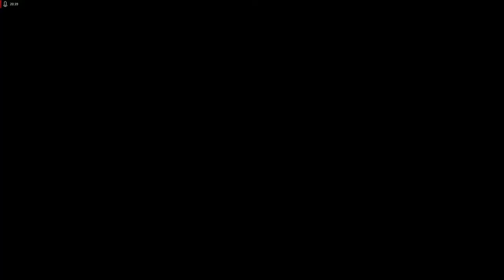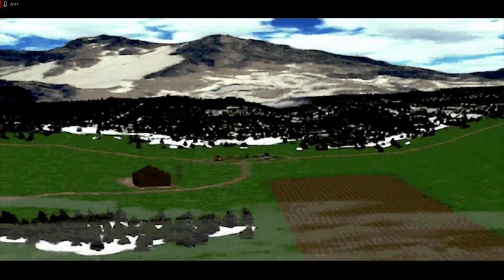Lets Play Command and Conquer - Remastered Deutsch - Part 165 - Schutz der Chronosphäre ⚡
In dieser Folge müssen wir wieder die Chronosphäre für 45 Minuten beschützen. Allerdings ist diese Mission etwas einfacher als die aus dem ersten Durchgang.